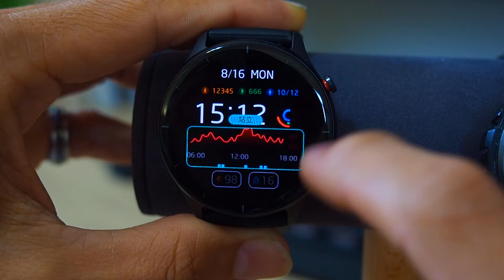優雅氣度◇細緻如真 ｜ Amazfit GTR 2e 無邊際智慧手錶 _ 完整操作功能